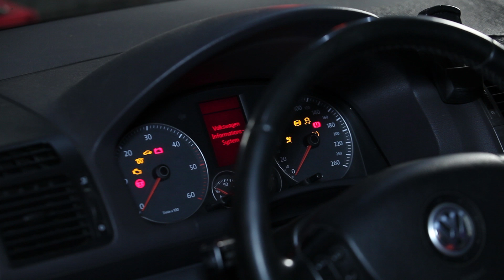Ölwechsel VW / AUDI / SKODA (wie Öl und Ölfilter wechseln) [AUTODOC TUTORIAL]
🔝 Top Marken-Hersteller für Ölwechsel: BOSCH, MANN-FILTER, STARK, FEBI BILSTEIN, MAHLE ORIGINAL

0:00 — VW / SKODA / AUDI – Ölwechsel: Schritt-für-Schritt-Tutorial zum Austausch
0:39 — Schrauben Sie den Ölfilter ab.
1:48 — Drehen Sie die Ablassschraube heraus.
4:05 — Schrauben Sie den neuen Filter in seinen Platz.
4:52 — Füllen Sie Öl durch den Einfüllstutzen in den Motor.

Fragen aus den Kommentaren lesen und beantworten wir selbstverständlich.Auf unserer Webseite finden Sie eine breite Palette an Autoersatzteilen, die für Sie interessant sind